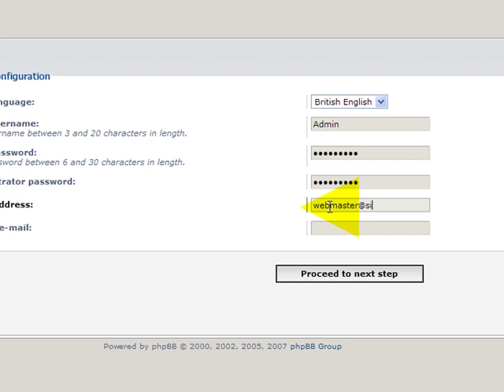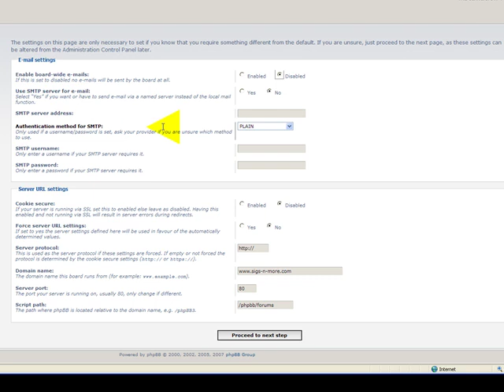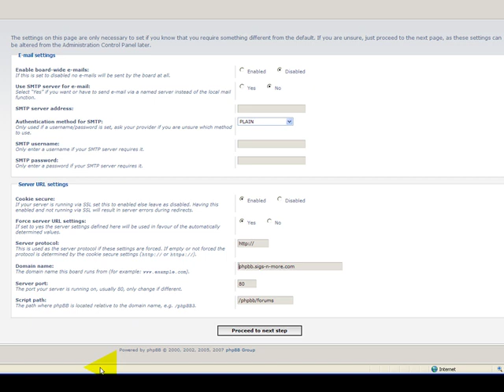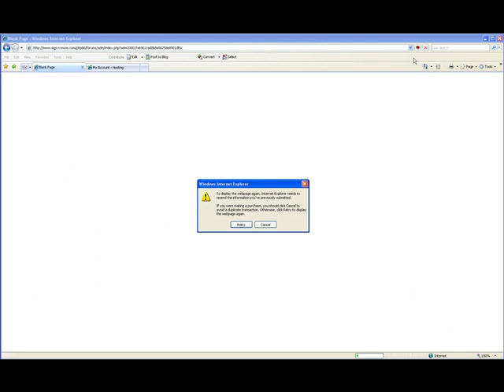How to install PHPBB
this is a short video to help someone i hope one day